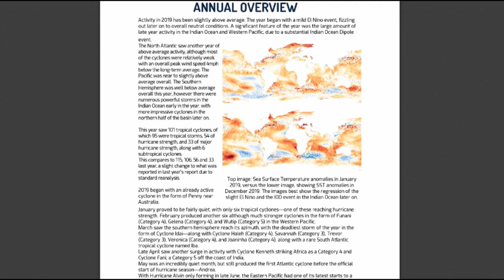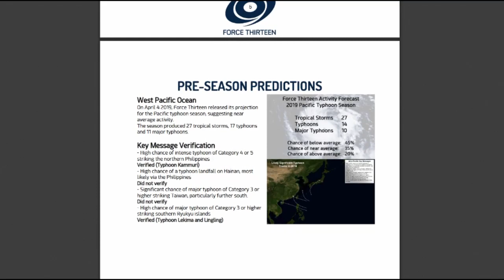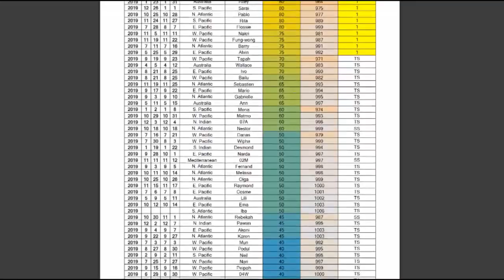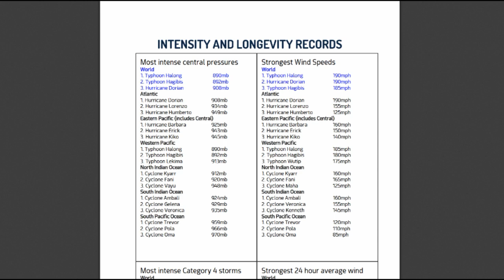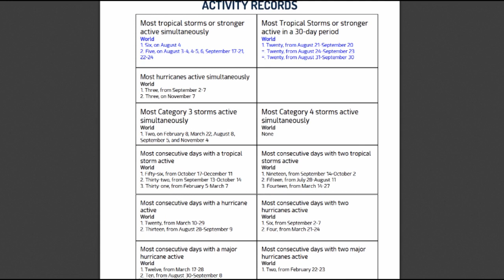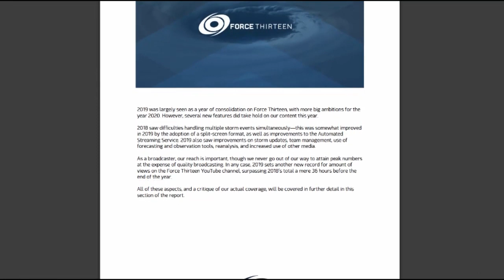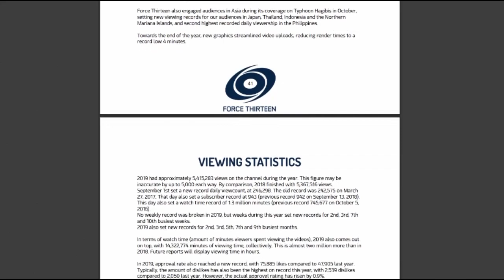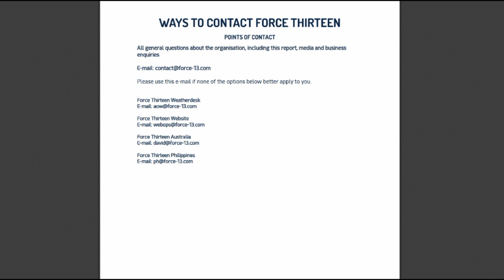Force Thirteen releases the 2019 World Cyclone Report (WCR)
The 2019 World Cyclone Report by Force Thirteen is now available, covering all cyclone activity, statistics and records that occurred throughout the year.